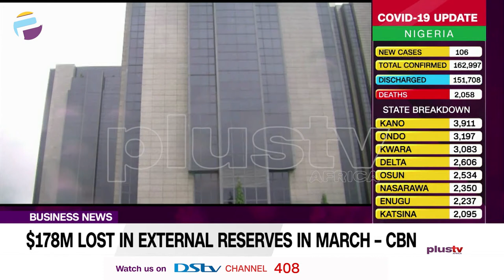$178M Lost In External Reserves In March - CBN | BUSINESS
Figures obtained from the Central Bank of Nigeria revealed the country’s foreign reserves continued its downward trend, losing $178m in March.